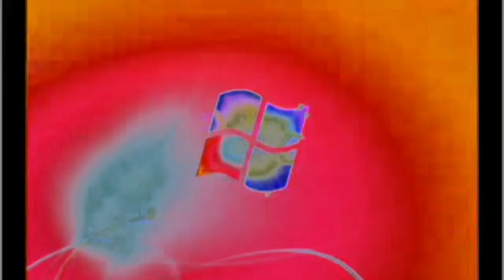Windows 7 Startup Logon NOW MY VIDEO Effects in G Major 114